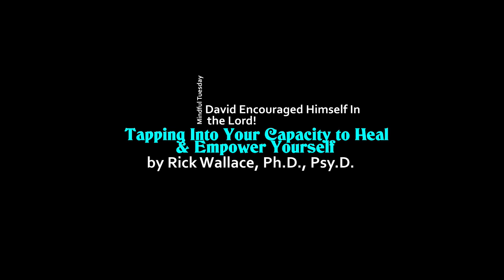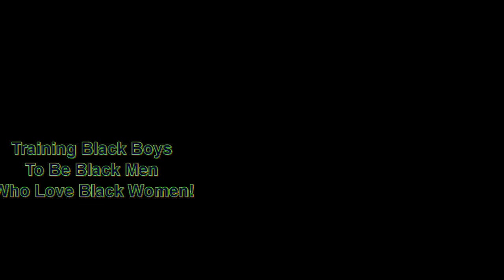Mindful Tuesdays ~ David Encouraged Himself In the Lord! | Dr. Rick Wallace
Mindful Tuesdays: But David Encouraged (Strengthened) Himself In The Lord

And David inquired of the Lord...

Question: Who have you been inquiring of?

Start the Your Best Life 90-Day Holistic Health Challenge today:
~ 3 sessions
~ personal plan
~ Free DISC Assessment
~ Platinum Lottery